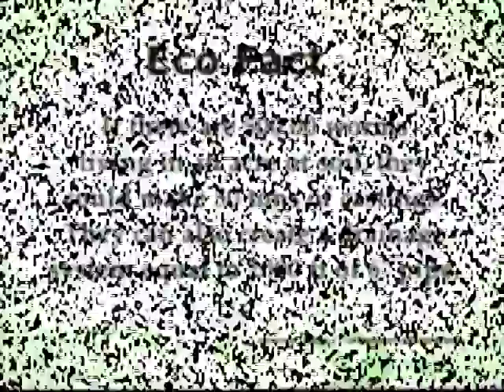Cathy's Crawly Composters on A Greener York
Cathy Nesbitt of Cathy's Crawly Composters talks about her worm business and about how worms are going to play an ever increasing role in waste management.